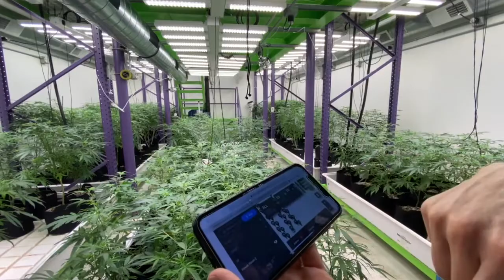Rapidgrow Cannacon Video 2020